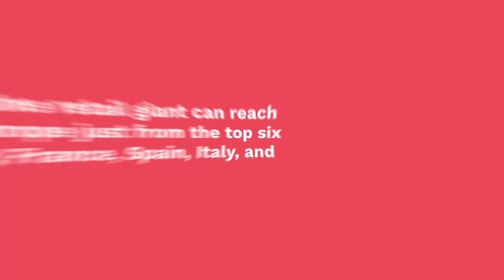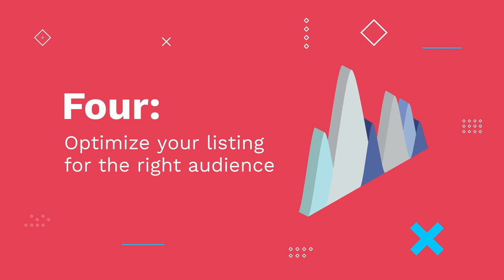How to Sell On Amazon UK Marketplace - 2022 Checklist to Getting Started On Amazon UK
Amazon UK marketplace - how to start selling on Amazon UK? We bring you this checklist to getting started on Amazon UK in 2022!✅

Amazon is the most popular eCommerce platform in the world right now. One of the reasons behind Amazon’s success is that they cater to both customers and sellers. In the current climate, many individual sellers and businesses in the UK are looking to start and scale their online presence, and since Amazon Europe & UK is much less competitive than the US marketplace, there are great opportunities to boost your business. Naturally, the biggest questions these beginners have are:

❓How to sell on Amazon UK?
❓how to start Amazon FBA UK business?
❓How much does it cost to sell on Amazon UK?
❓How to find & sell products on Amazon UK?

In this quick Amazon FBA UK guide, learn how to sell on Amazon marketplace UK with the help of SellerApp’s crucial checklist!

Frequently Asked Questions (FAQs):

🔸Why sell on Amazon UK & Amazon EU?

Amazon is aggressively expanding its infrastructure network in Europe. The reason is simple. The online retail giant can reach over 300 million people in Europe just from the top six marketplaces - UK, Germany, France, Spain, Italy, and the Netherlands. Guess what? Amazon’s investments are paying off. Amazon UK’s revenue grew by 51% in 2020.

🔸What is Amazon FBA a.k.a Fulfillment by Amazon?

Fulfillment By Amazon (FBA) is Amazon’s order fulfillment service. With FBA, Amazon will pick, pack and ship your products, they will manage your inventory storage and handle product returns, and don’t forget that customers prefer choosing prime eligible sellers to avail the benefits of fast shipping.